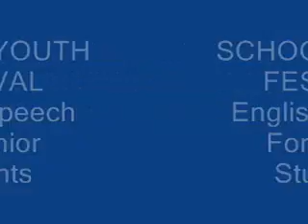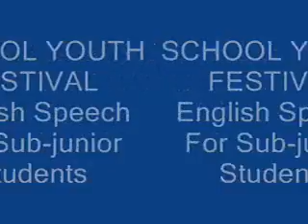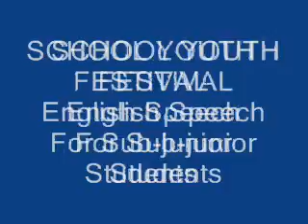ENGLISH SPEECH For Sub junior Students